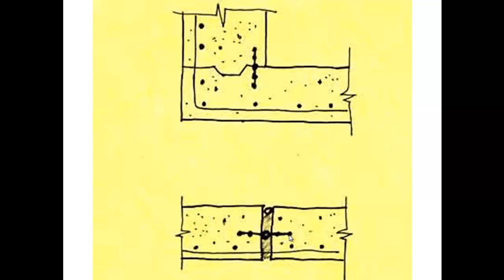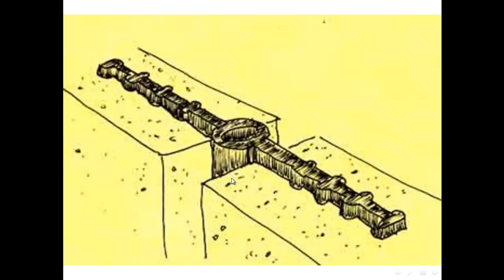water stop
قناة تعليمية
أسألكم الدعاء لي ولأبي وأمي